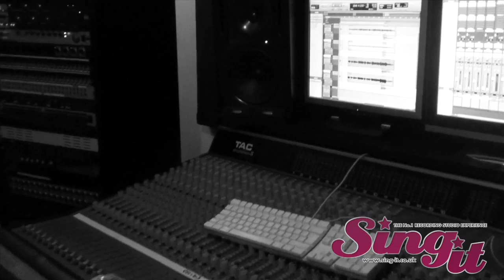Sarah Wood @ Sing-it Birmingham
Sarah enjoying singing Panic Cord by Gabrielle Aplin at Sing It Birmingham.
"Really worthwhile experience.  Steve was really helpful and taught me a lot about the recording experience as a whole."